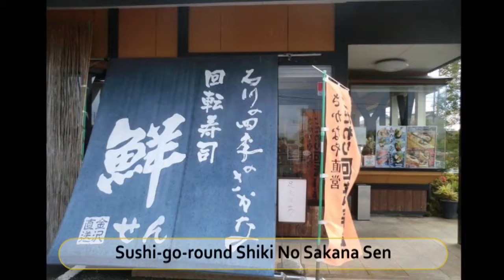Best Restaurants and Places to Eat in Hashima , Japan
Hashima  Food Guide. MUST WATCH. We have sorted the list of Best Restaurant in Hashima  for you. Using this list you can try Best Local Food in Hashima  or select best Bar in Hashima .

And Lot more about Hashima  Food and Drinks.

It's not the "Ranking" of Best Restaurants in Hashima , it is just the list of best Eating Hubs as per our user's ratings.

List of "Best Restaurants in Hashima "

Tachibana
Uokatsu
Beef Restaurant Tajima
Sushi-go-round Shiki No Sakana Sen
Kara Tendon Arigato Honpo
Umaya Ramen Hashima
Harroz
Namazuya Hashima
Eiko
Steak No Asakuma Hashima